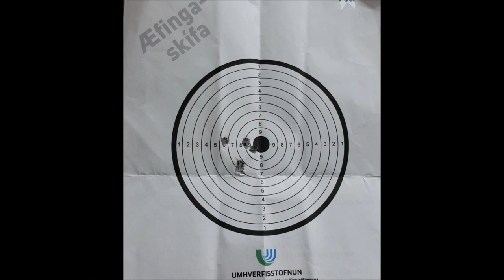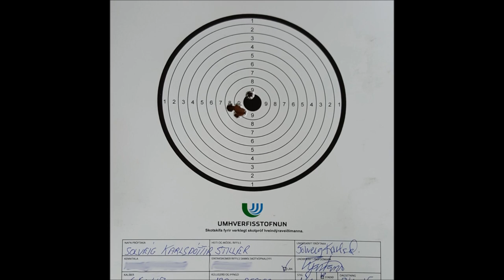Solla tekur skotpróf UST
Sólveig Karlsdóttir fer í skotpróf UST fyrir hreindýraveiðar 2015.